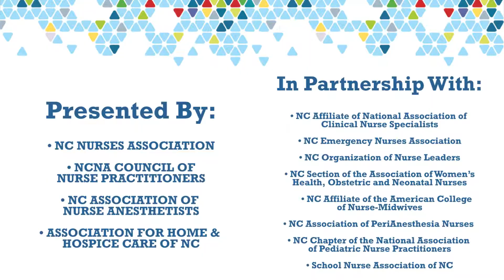2019 Nurses Night at the Legislature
- NCNA President Elaine Scherer explains why every nurse in North Carolina should considering joining us in Raleigh on February 26th!